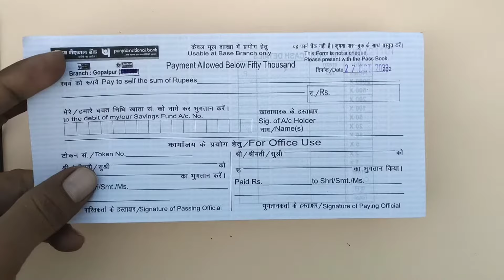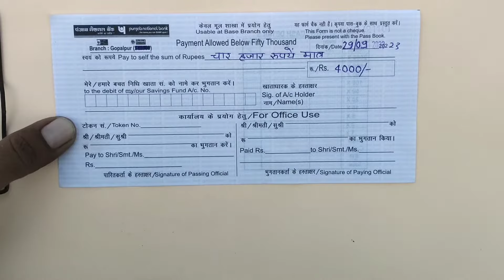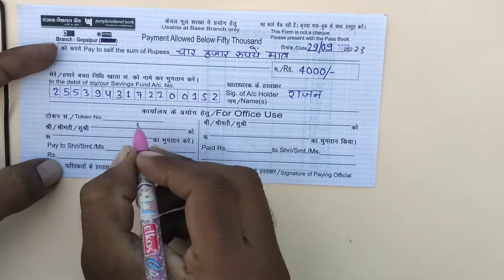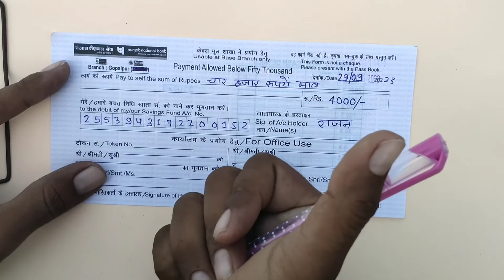Pnb paise nikalne ka form kaise bhare | Pnb withdrawal form fill up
Pnb paise nikalne ka form kaise bhare | Pnb withdrawal form fill up | Pnb withdrawal form kaise bhare | Pnb bank ka withdraw form kaise bhare | Pnb paise nikalne ka form kaise bhare